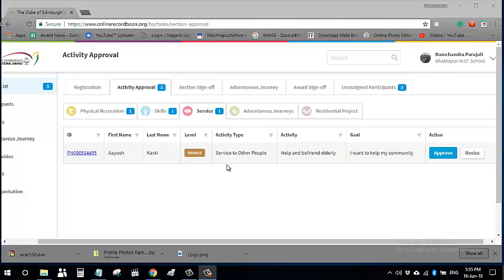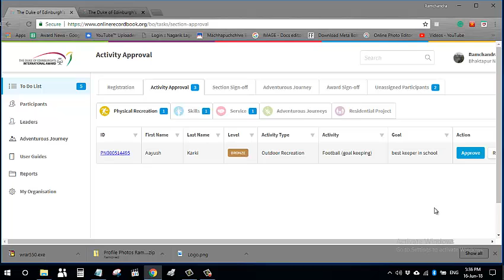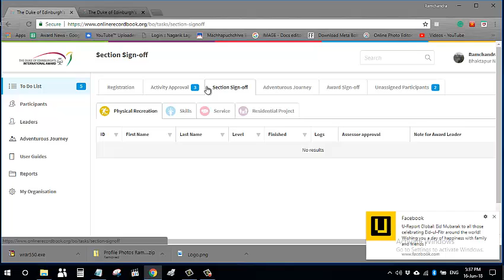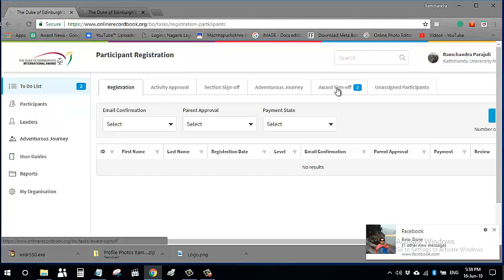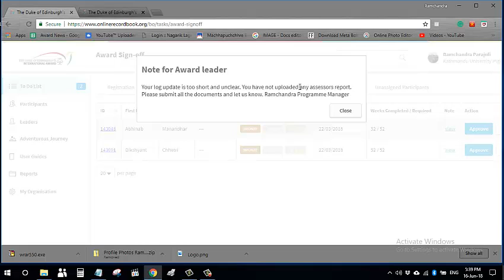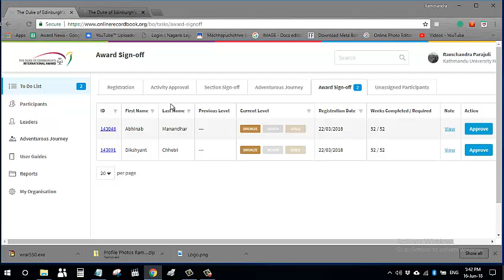2 Section Sign off and Adventurous Journey For desktop computer users